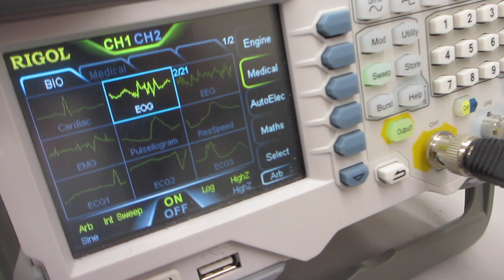超音波実験システムーーポリイミドフィルムに鉄めっきを行った部材を利用した超音波プローブの発振制御技術ーー（超音波システム研究所）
１）振動モードの検出（自己相関の変化）
２）非線形現象の検出（バイスペクトルの変化）
３）応答特性の検出（インパルス応答の解析）
４）相互作用の検出（パワー寄与率の解析）

　autcor：自己相関の解析関数
　bispec：バイスペクトルの解析関数
　mulmar：インパルス応答の解析関数
　mulnos：パワー寄与率の解析関数